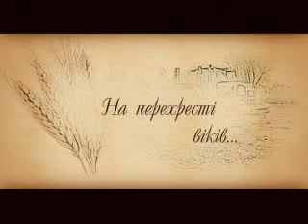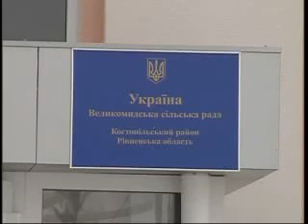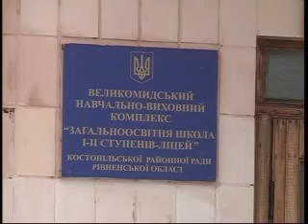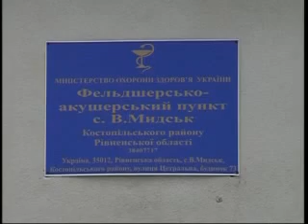ShtrihizNaturu 14 12 17 MPEG1 Web PAL